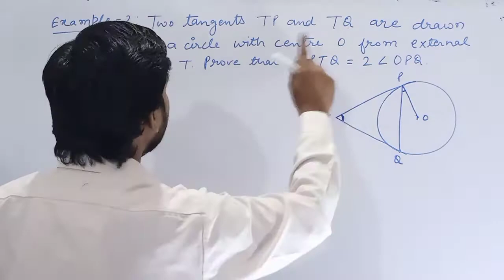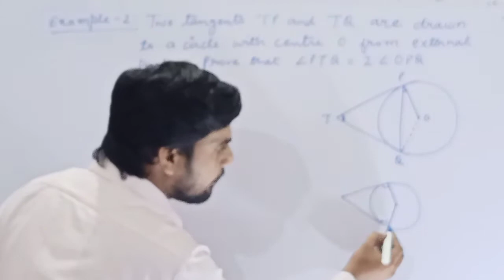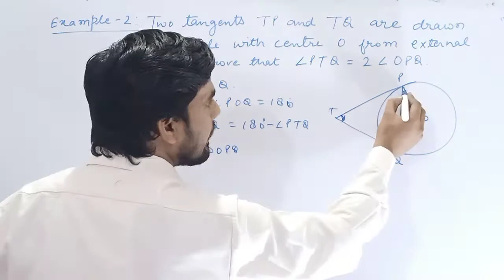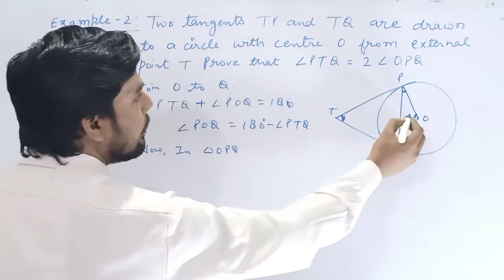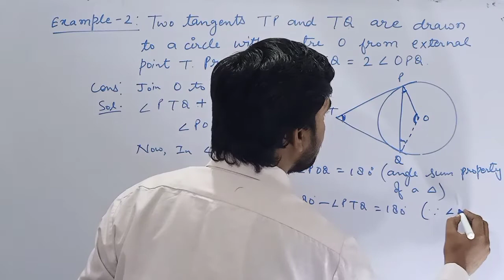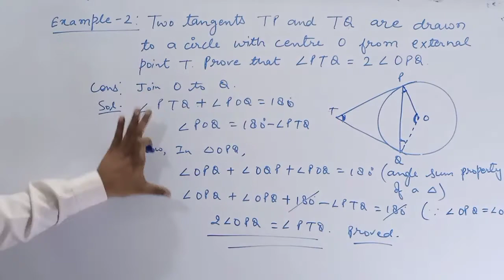Example 2|Class 10|Circles|page 212|maths|Two tangents TP and TQ are drawn to a circle With centre O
Hello dear students... most Welcome to this youtube channel... 🙏

This is Class 10 maths video of circle chapter example number 2 on page number 212.
Two tangents TP and TQ are drawn to a circle with centre O from an external point T. Prove that angle PTQ = 2 angle OPQ.

You can download pdf file of very important science topic, click here...

You can see maths maths videos on this channel...